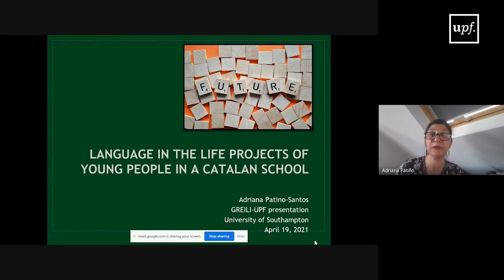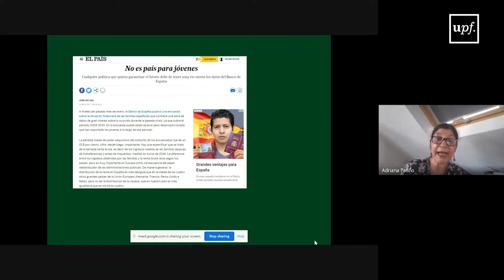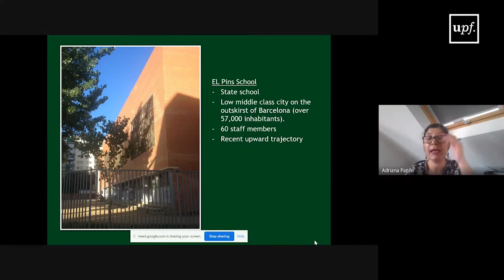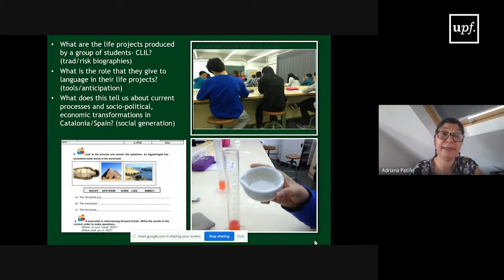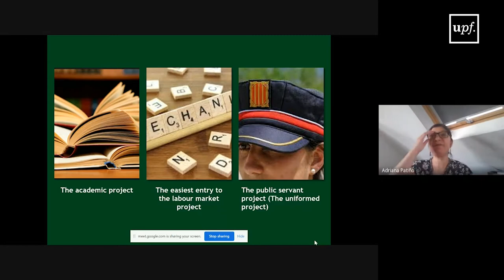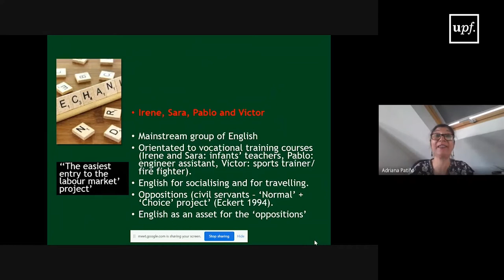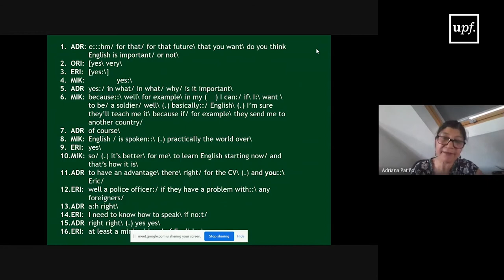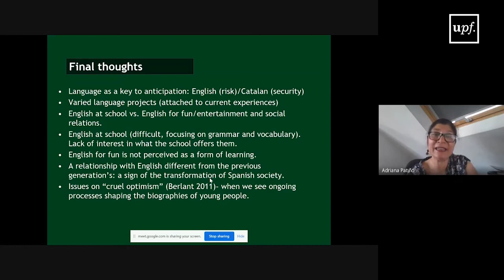Language in the life projects of young people in a Catalan school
GREILI Lecture Series.
Adriana Patiño-Santos, Associate Professor at the Department of Modern Languages and Linguistics, University of Southampton, UK.